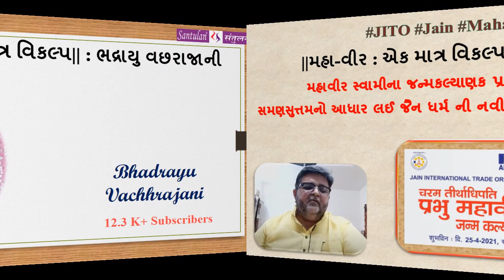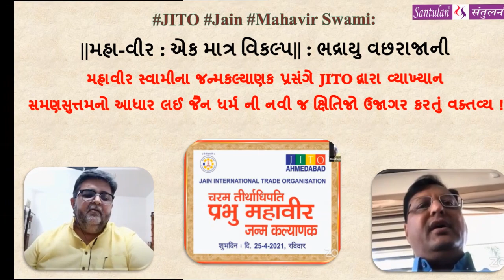||મહા-વીર : એક માત્ર વિકલ્પ|| : ભદ્રાયુ વછરાજાની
મહાવીર સ્વામીના જન્મકલ્યાણક પ્રસંગે JITO દ્વારા વ્યાખ્યાન

સમણસુત્તમ નો આધાર લઈ *જૈન ધર્મ* ની નવી જ ક્ષિતિજો ઉજાગર કરતું વક્તવ્ય !

Bhadrayu Vachhrajani